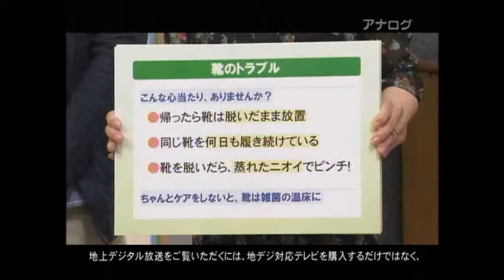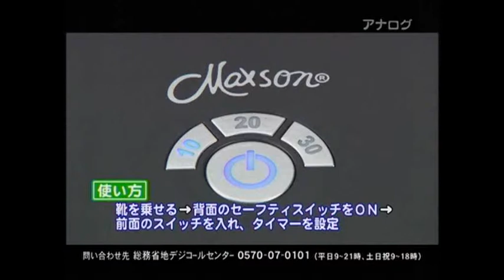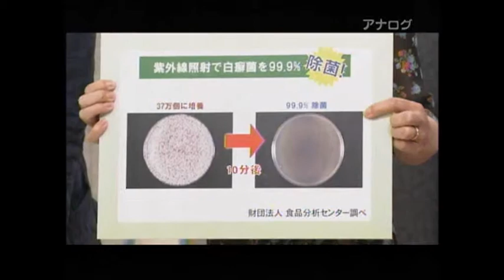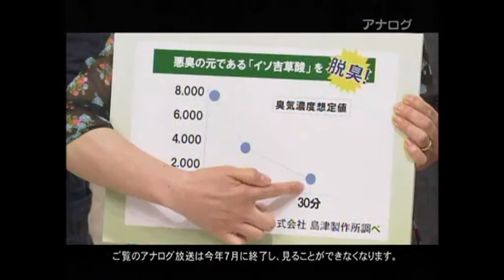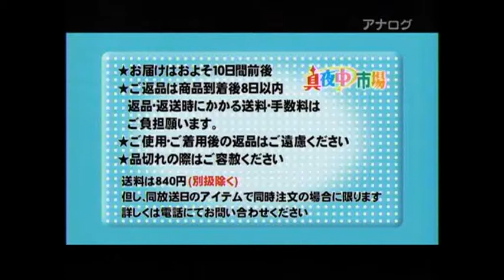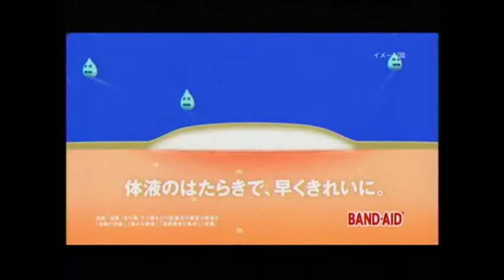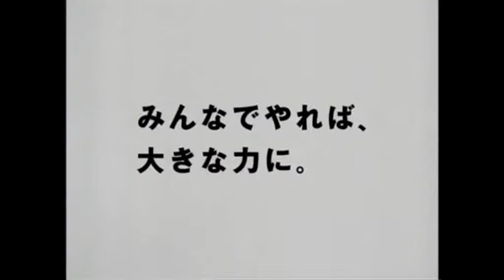Shoes sanitizer SS-300 Japan TV Shopping Broadcast (April 29, 2011).wmv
Shoes sanitizer